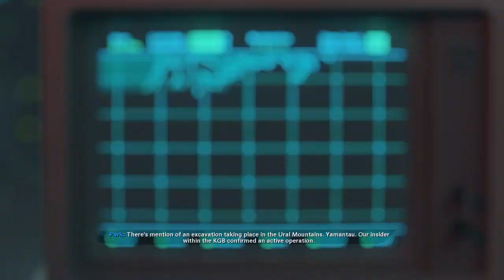CALL OF DUTY BLACK OPS COLD WAR Part 13 NCG NO COPYRIGHT GAMEPLAY FREE TO USE NO COMMENTARY